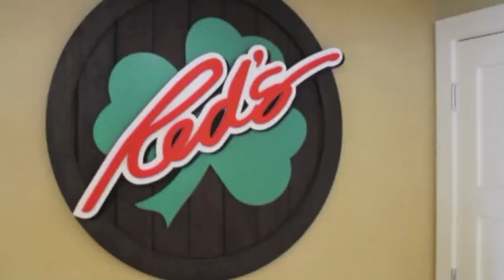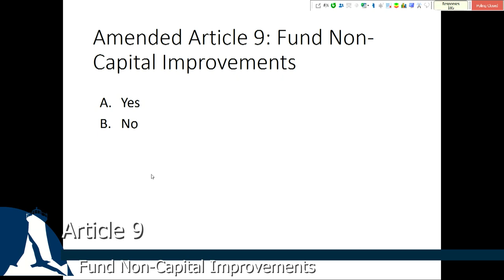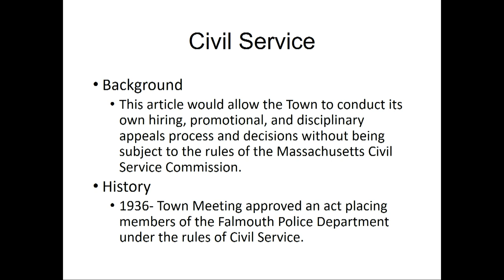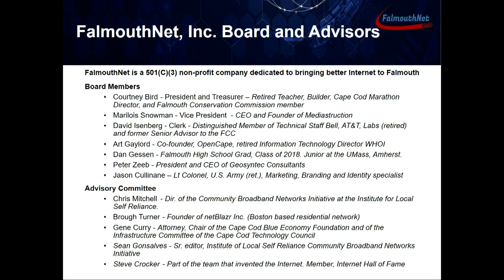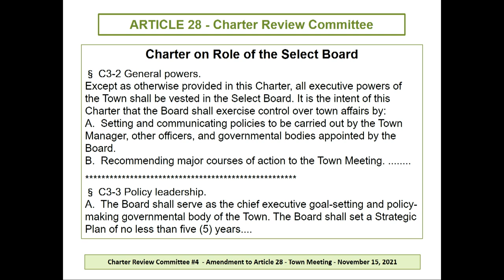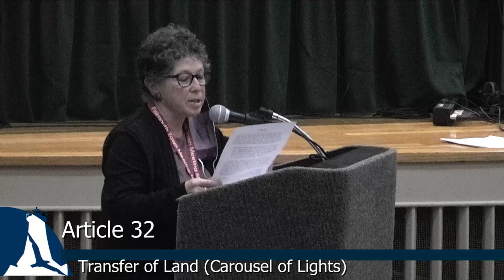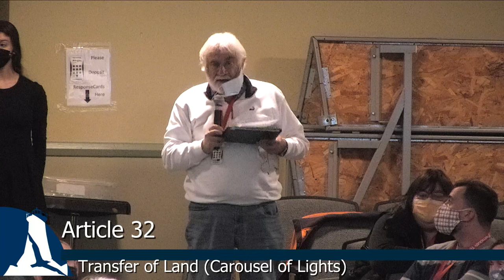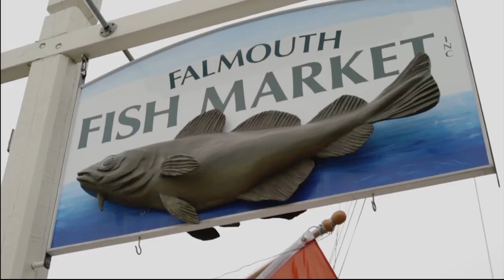Falmouth Fall Town Meeting November 16, 2021